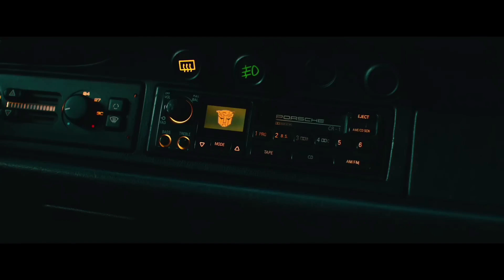Transformers: El Despertar De Las Bestias (2023)||trailer #2 oficial español latino